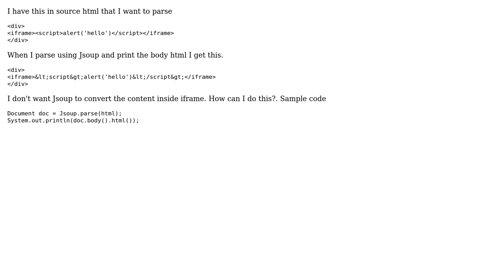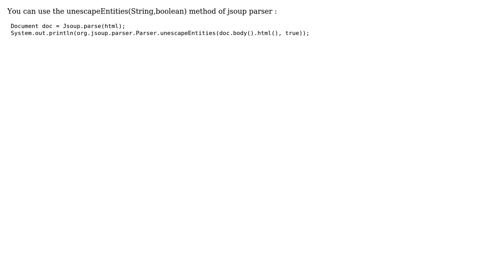Jsoup is escaping content of iframe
With thanks & praise to God, and with thanks to the many people who have made this project possible! You are responsible for your own actions.